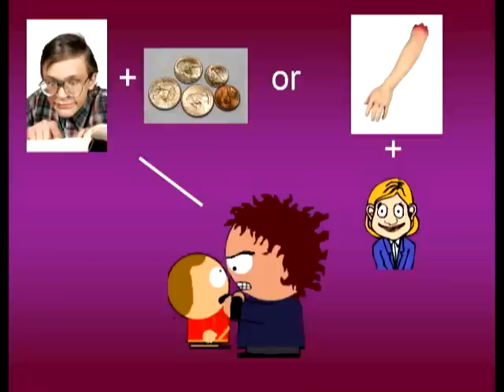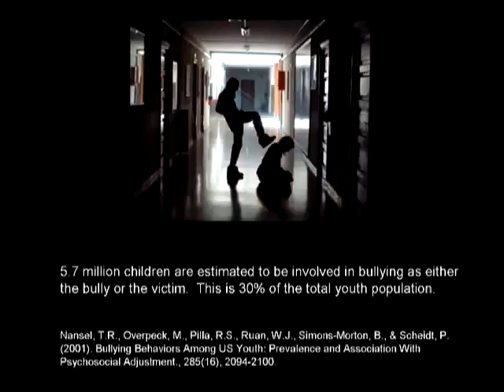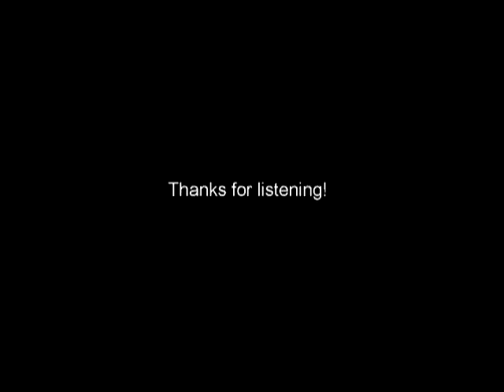"Schoolyard Bully" - LRRG original (zodiakironfist on all instruments with video animations)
After many, many countless hours in front of my animation program, I have finally put together a video for one of my more popular originals, "Schoolyard Bully".  This tedious project features animated characters much like that seen in my "Vowel Song" video, but I spent a lot more time on them, so the quality is a bit higher (certainly not high quality animations, but better than last time).

The song comes from 1994, and was originally written in a horse barn in Seabrook, TX.  It depicts the story of one young lad who is tormented by the local bully and the events that surround such torments.  In the end, though, the protagonist makes out better than the bully.

I play the guitar on this tune, perform all of the vocals, and of course play the bass.  The drums were programmed in Acid Pro, but very closely resemble the original drum beat.

PS.  No, I have not stopped making covers.  I just have been involved in a lot of originals projects lately.